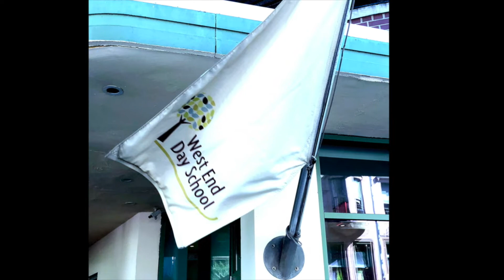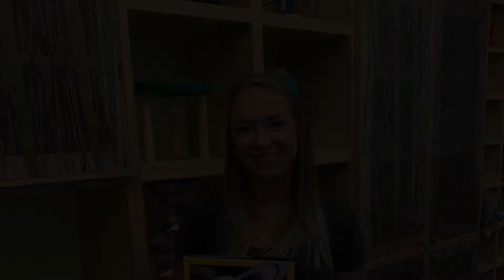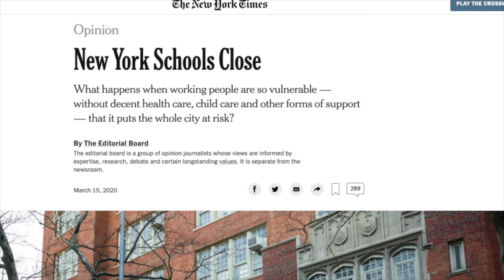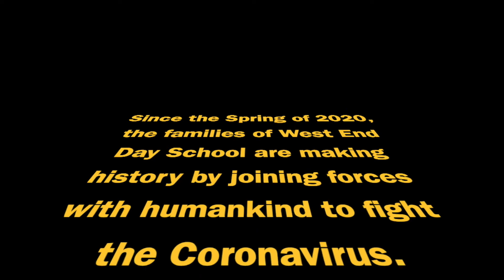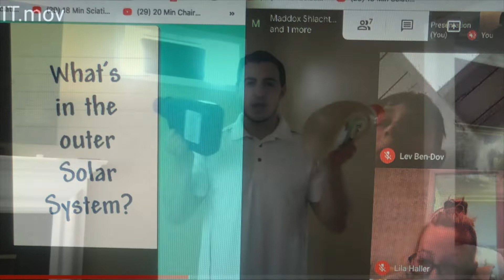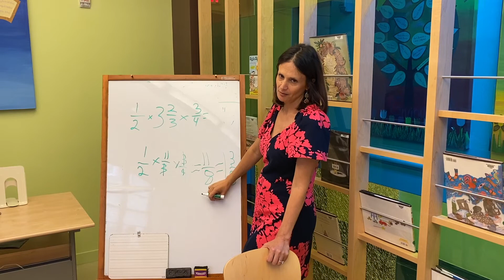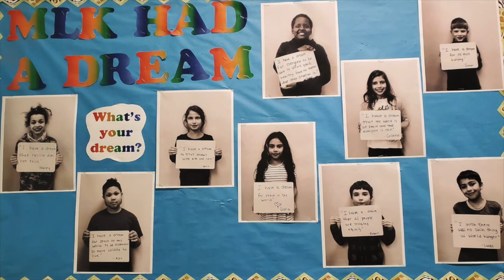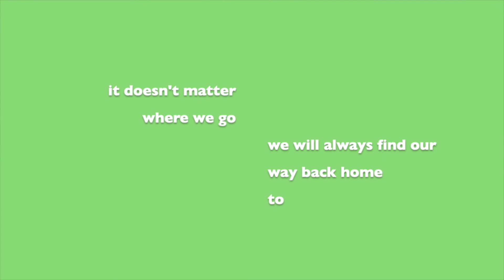WEDS 2020 Virtual Benefit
The food was a little different and you has to make your own Specialty Cocktail, but our commitment to come together and support West End Day School was the same! It was a wonderful night that really showcased what makes us “more than a school”.